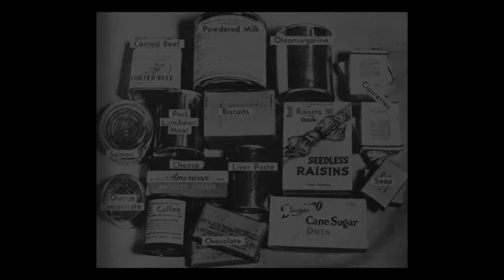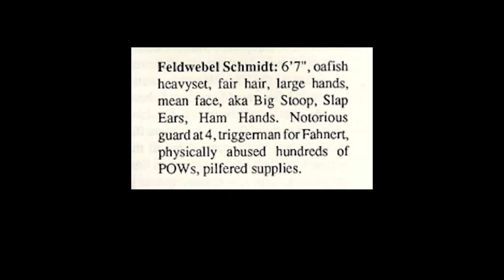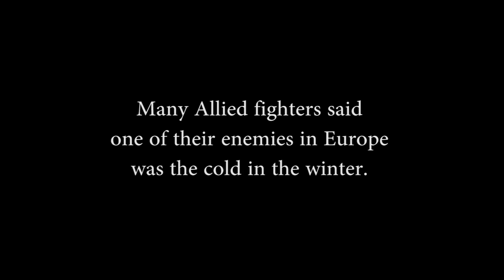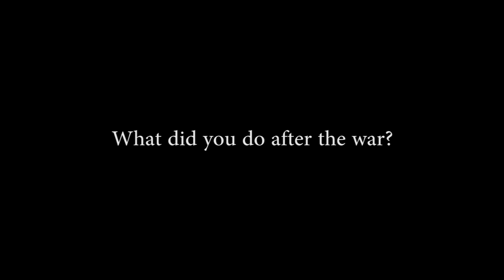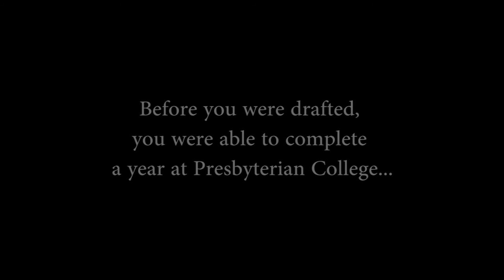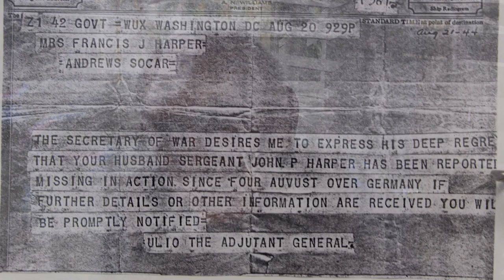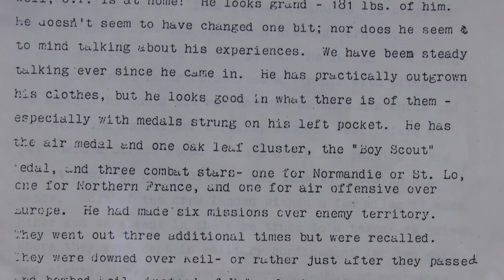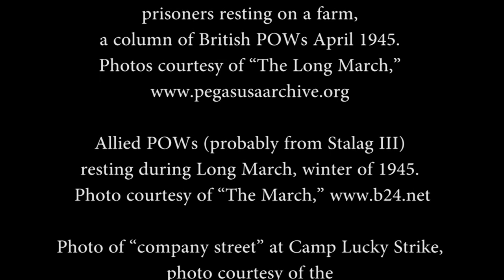WWII J P Harper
Andrews native J.P. Harper recounts his time flying B24s with the 492nd Bomb Group. On August 4, 1944, his plane was shot down over Kiel, Germany, and Harper spent the next year and a half in Stalag Luft IV POW Camp. When American and Russian troops were about to reach the camp, he and his fellow prisoners were forced to march for six cold, starving months, through Germany.